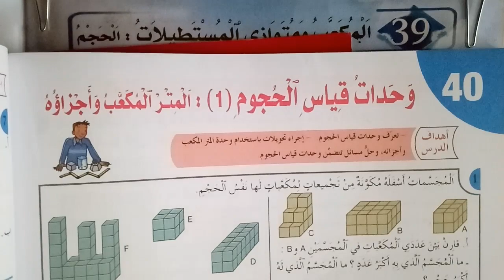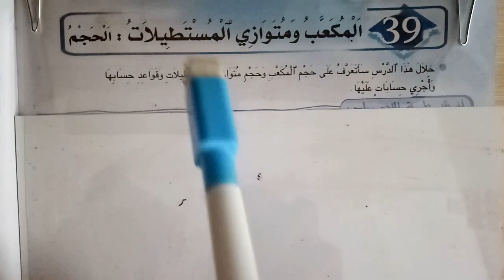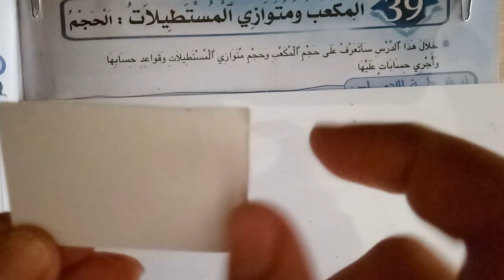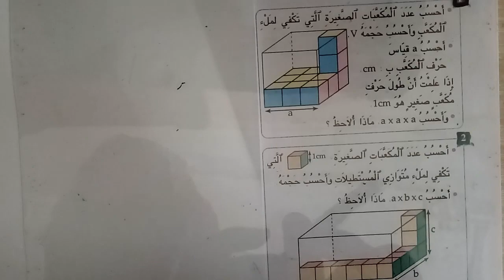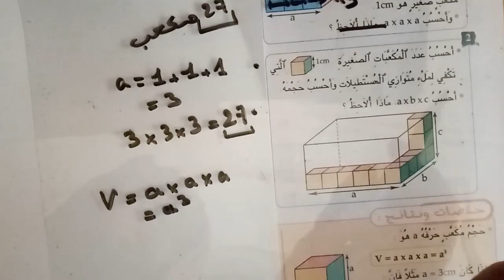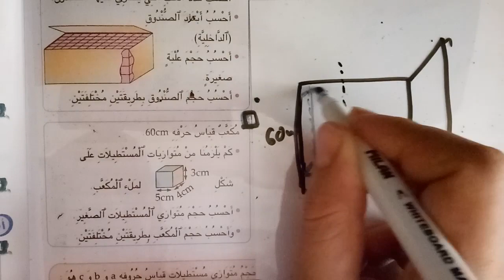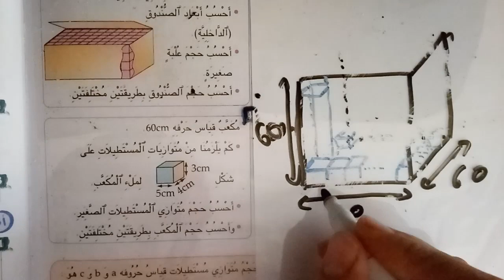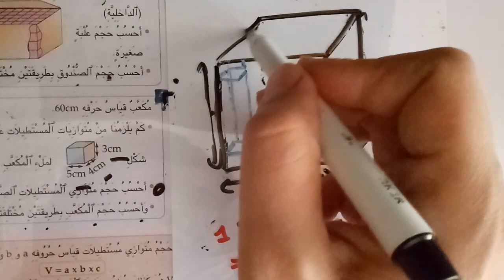شرح درس المكعب و متوازي المستطيلات الحجم مع حل تمارين الصفحة 106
المكعب و متوازي المستطيلات : الحجم
حلول التمارين صفحة 106